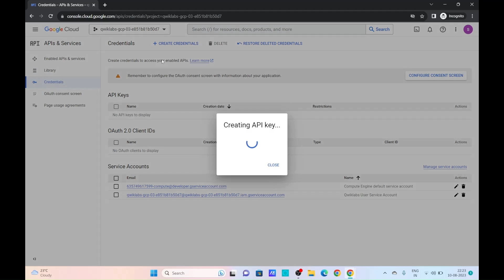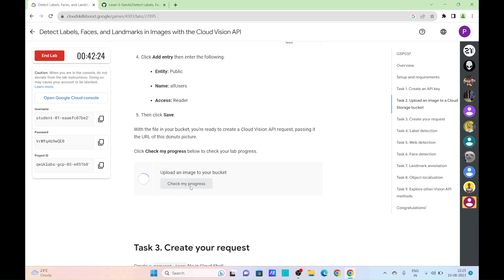Detect Labels, Faces, and Landmarks in Images with the Cloud Vision API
Shortest solution to complete August Level 3 || arcade cohort 2.0 || Free Swags & Goodies ||

In this video I have shown the shortest trick of arcade August Level 3

qwiklabs
arcade facilitator